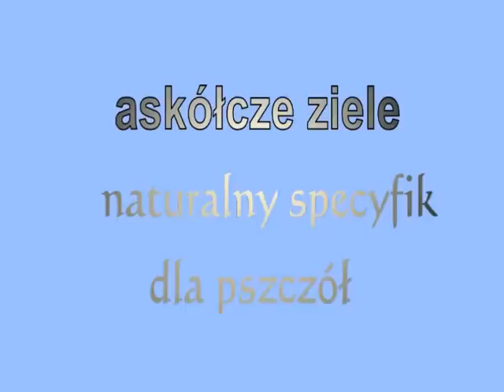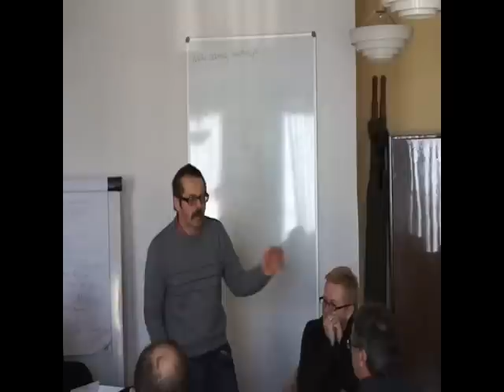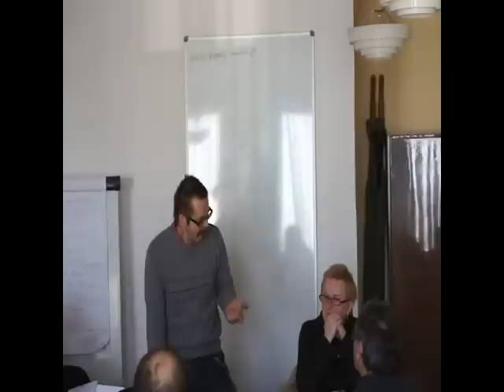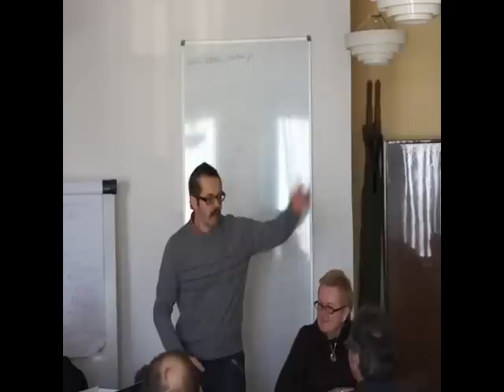Koło Mioduszyna Zebranie"1" 2012 cz3 Jaskółcze ziele